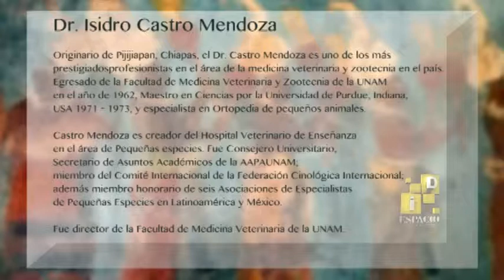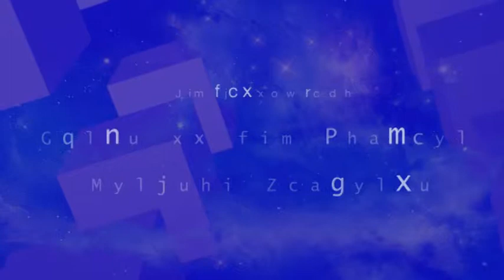Conferencia Bienestar Animal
Comentario a la conferencia "El bienestar animal" presentada en el marco de la celebración del 3er ciclo de conferencias "Carlos Maciel Espinosa" por el Dr. Isidro Castro. Revista de Divulgación científica y cultural de la Universidad Autónoma de Chiapas.